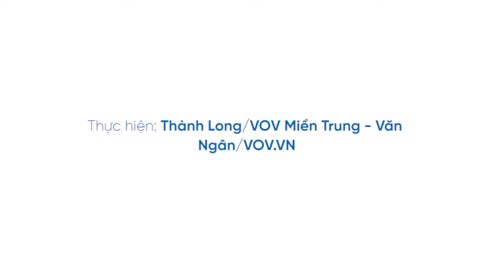Hầm chui nhiều cửa sổ trời đầy khác lạ ở Đà Nẵng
Hầm chui dài hơn 900m với rất nhiều cửa sổ trời ở Đà Nẵng dần hoàn thiện, đang thu hút rất đông giới trẻ tìm đến check-in vào mỗi buổi chiều.

37 Bà Triệu, Hoàn Kiếm, Hà Nội, Việt Nam